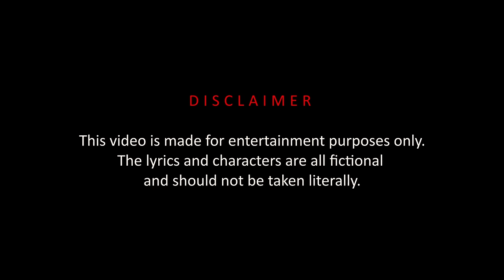Snow - Chop and Wrap [Music Video] | GRM Daily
📲 FOLLOW: @grmdaily